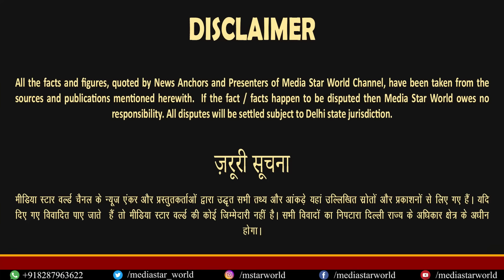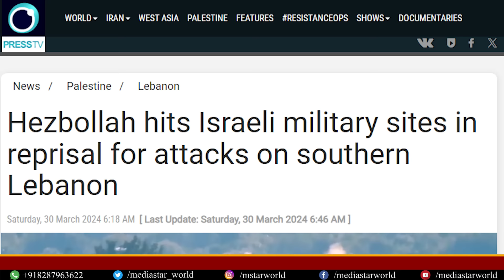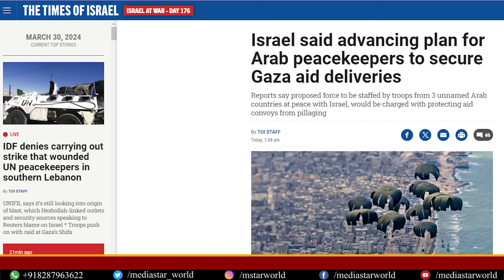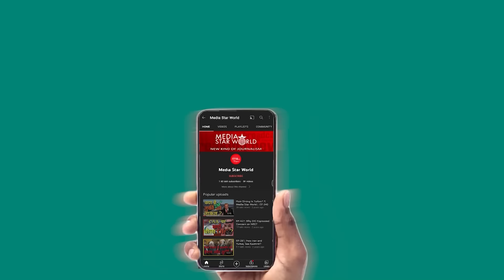USA, Israel चाहते हैं Gaza में अरब अमन फ़ौज की तैनाती, Hamas, Islamic Jihad हैं खिलाफ | EP- 5101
USA and Israel are working closely to establish an Arab Peace Army for deploying in Gaza after the present war. Despite Israel' genocide againast Palestinians in Gaza, Turkey, Saudi Arabia, UAE, Algeria, Egypt and Jordan have been continuing their trade including military hardware after 7 October 2023 Al-Aqsa storm operation by Hamas and other Palestinians resistance groups.